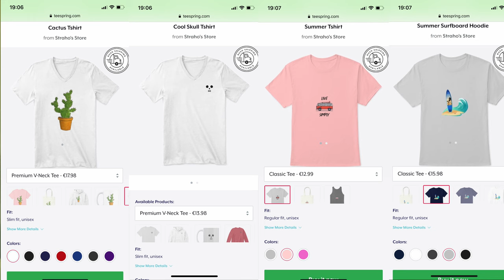SUPER EASY WAY TO TAKE LONG EXPOSURE PHOTOS WITH YOUR IPHONE!!!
You already know what to do, BUT:
If you like the video give a big thumbs up.If you have any questions go ask them in the comment section below.Keep smilling and be yourself.

Camera which I use

Thank you so much for inspiring me to make more cool and entertaining videos!
TheNewAdamb99 you're amazing!KEEP UP THE HARD WORK!!!